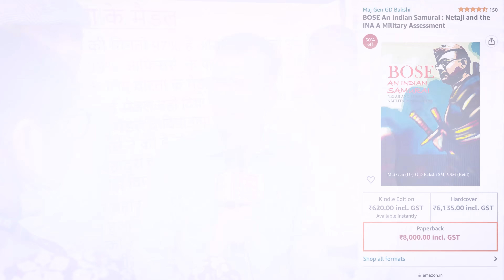OROP पर जनरलों की खुल गई पोल - पत्रकार की चतुराई से-